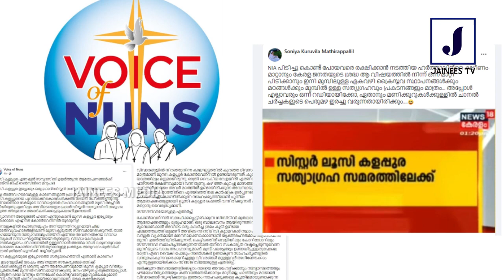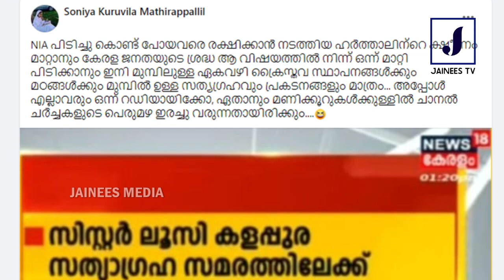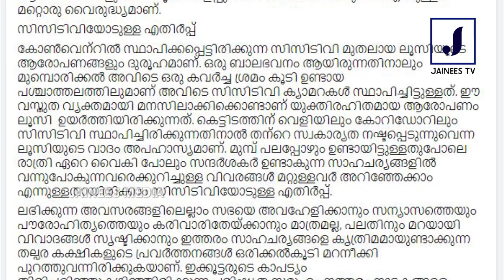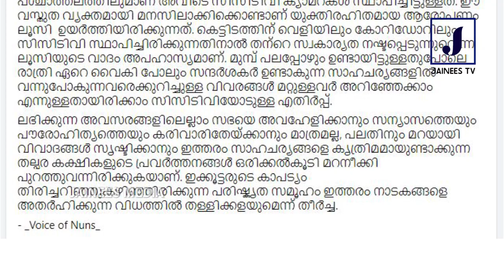ലൂസി കളപ്പുരക്കെതിരെ സന്യാസിനിമാര്‍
സന്യാസിനിമാര്‍